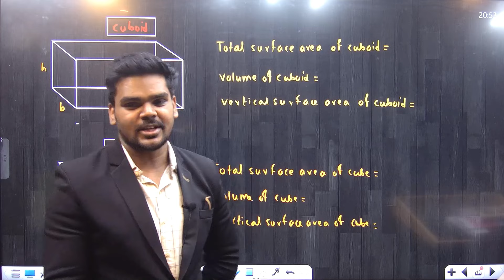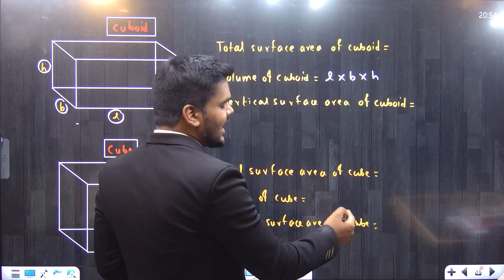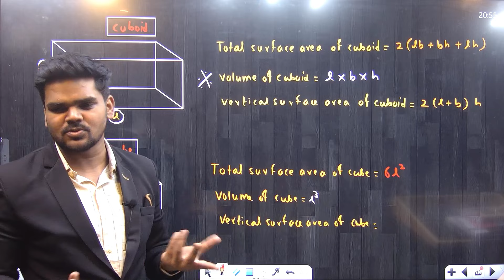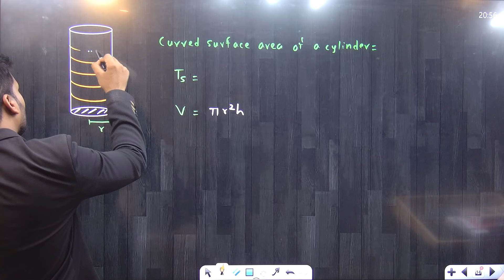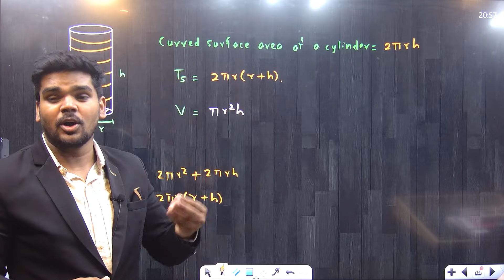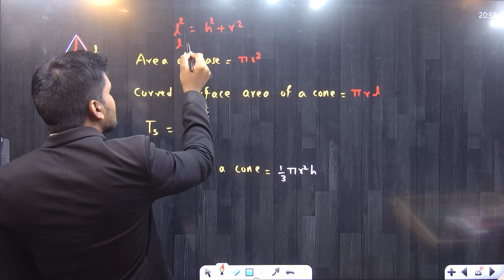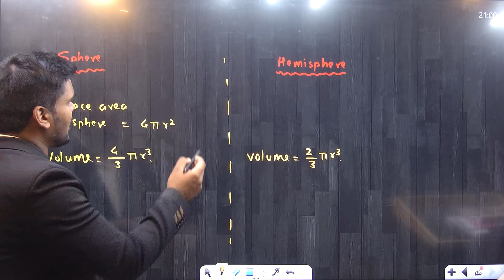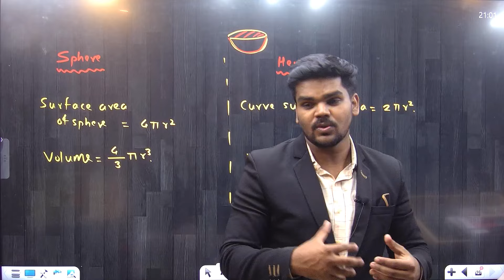9th Geometry|9.Surface Area and Volume|EASY TRICK TO LEARN FORMULAE|PRADEEP GIRI SIR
9th Geometry|9.Surface Area and Volume|EASY TRICK TO LEARN FORMULAE|PRADEEP GIRI SIR